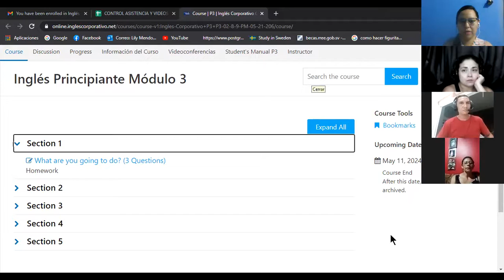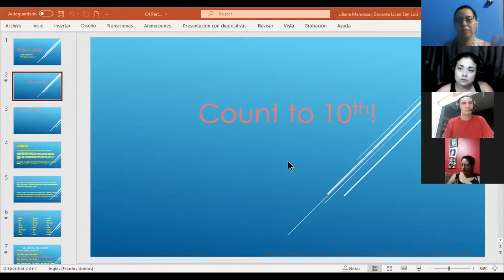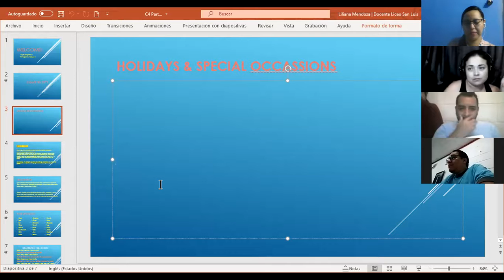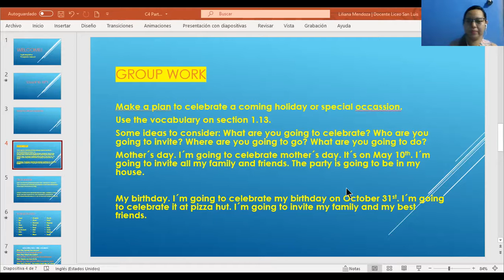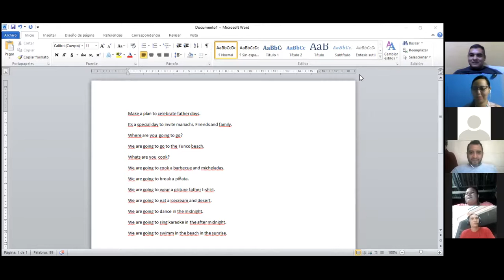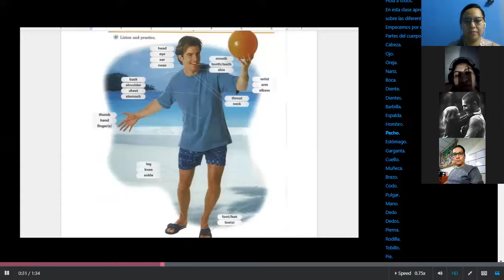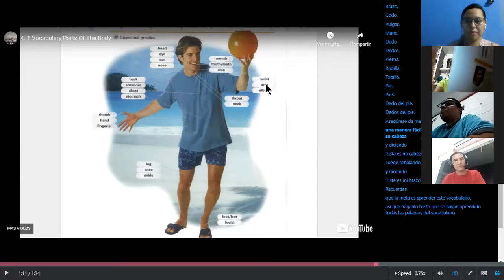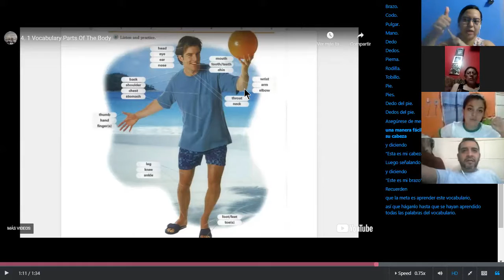Ingles Corporativo-Class 5. Going to practice - Parts of the body introduction